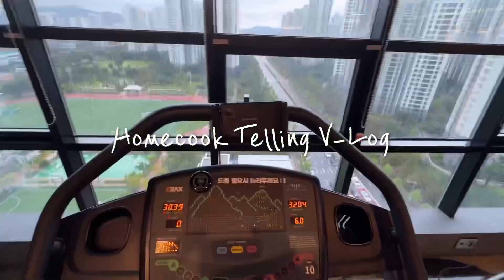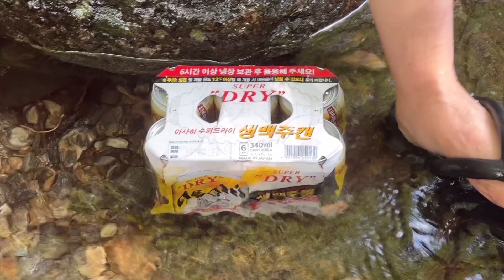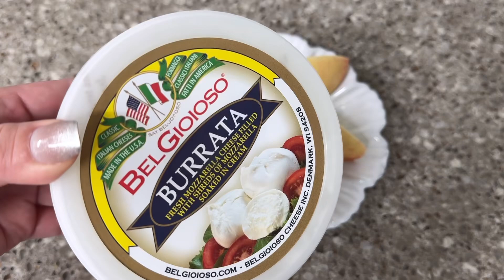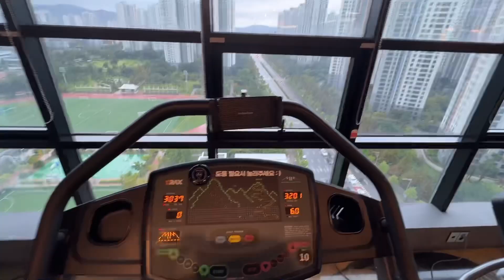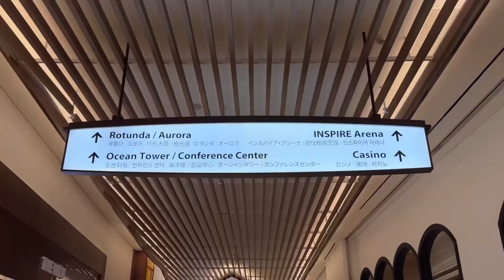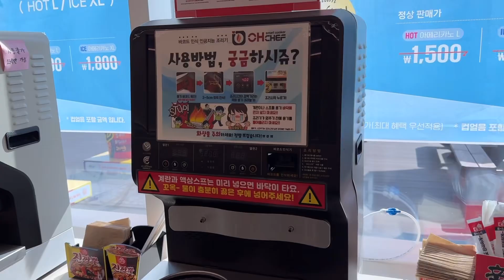[브이로그] 미련 가득한 여름 브이로그, 여름 못보내, VLog, 계곡, 인스파이어, 오로라, 라면 라이브러리, 집들이, Inspire, Summer, 조개구이, 오복수산